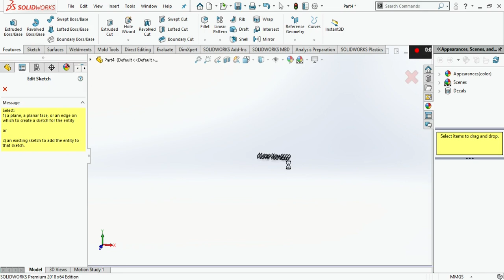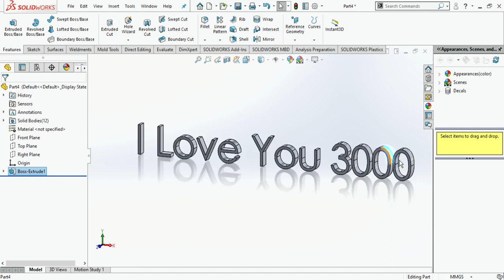How to write text on solidworks tutorial